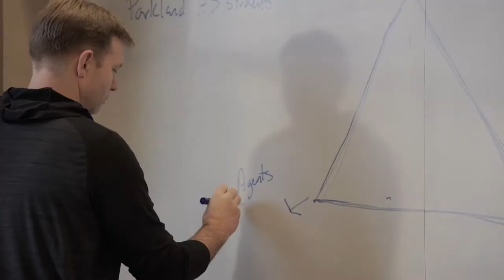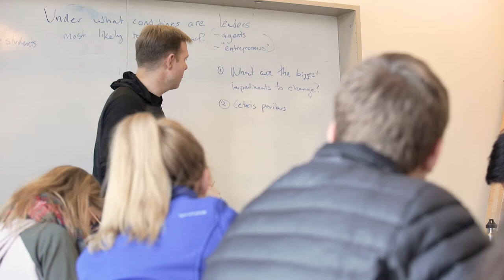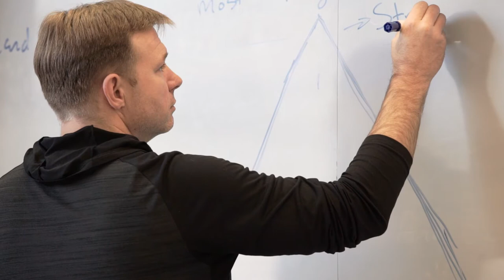Associate Prof. Patrick Cottrell: Will We Repeat the Mistakes of the Iraq War in North Korea & Iran?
Drawing from his research and personal experience working on Iraq WMD issues at the US Department of State during the Clinton and Bush administrations, Patrick Cottrell, associate professor of Political Science, returns the focus to the decision to go to war itself. Will the United State repeat the mistakes of the Iraq war in North Korea and Iran?

In 2020, Linfield College became Linfield University. for the latest news and information.